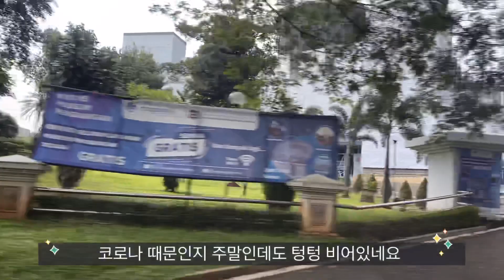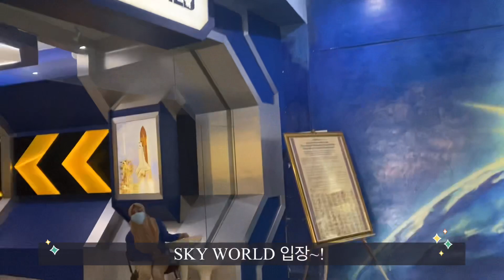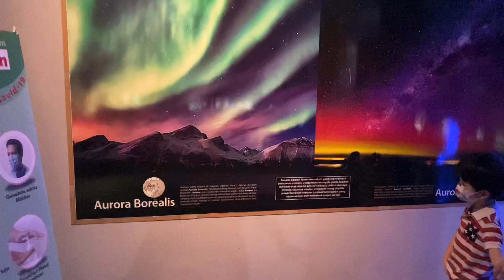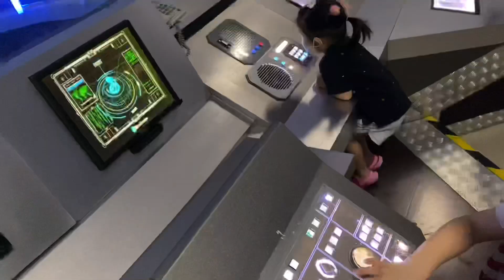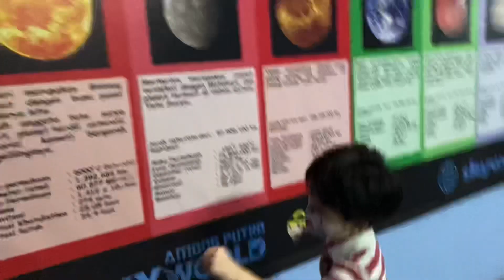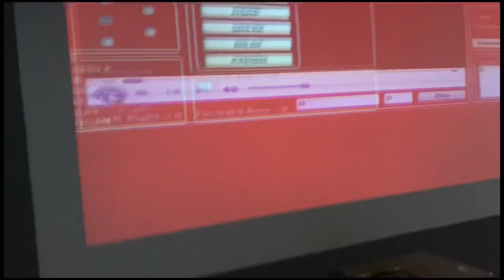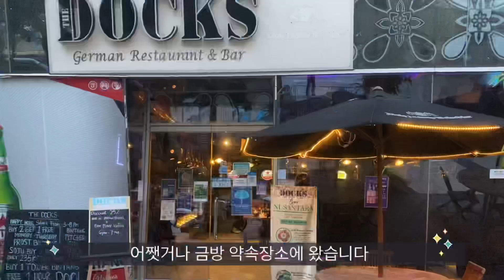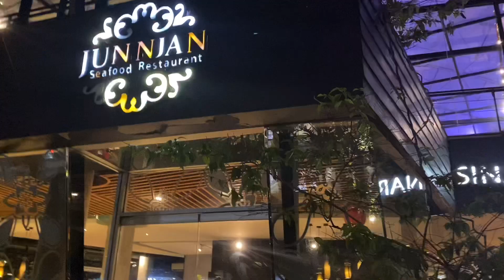🇮🇩 자카르타 우주박물관 | Breeze 나들이 | SKY World | TAMAN Mini Indonesia | Tangerang BSD Breeze | Jakarta